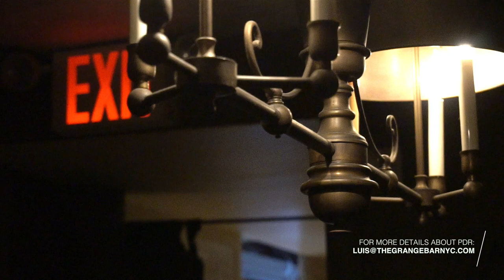Private Dining Room - The Grange Bar & Eatery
The Study provides a small intimate dining experience for groups of up to 12 as well as a fully personalized chef tasting menu.